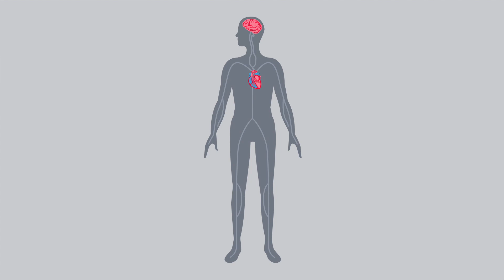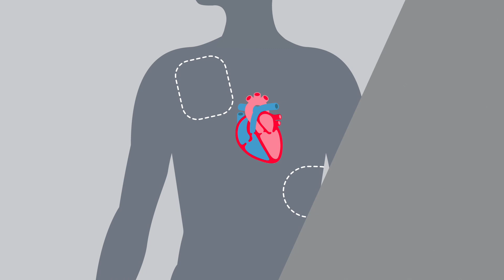AED Operation Tutorial using iPAD CU-SP1 (AED / Defibrillator)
This AED training video was created by the BHF (British Heart Foundation).